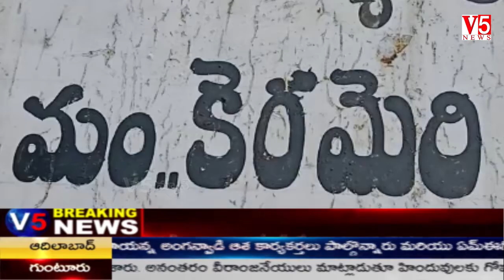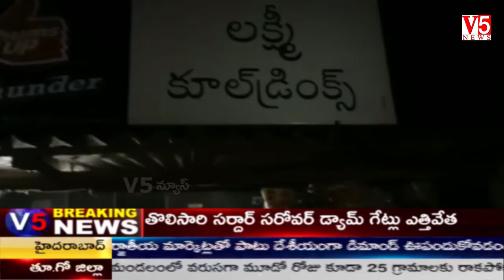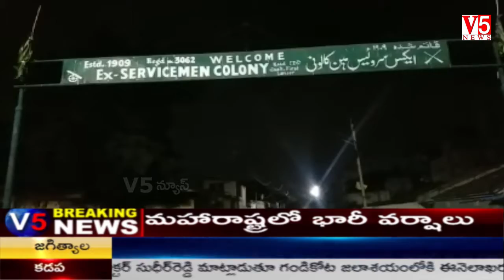V5 News 3PM Bulletin 10th Aug 2019 || Telugu Breaking news